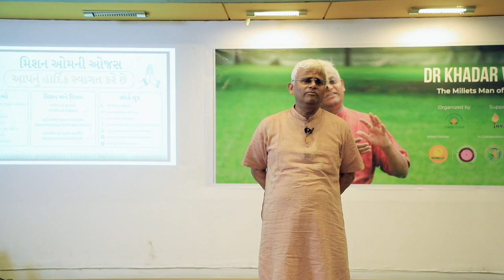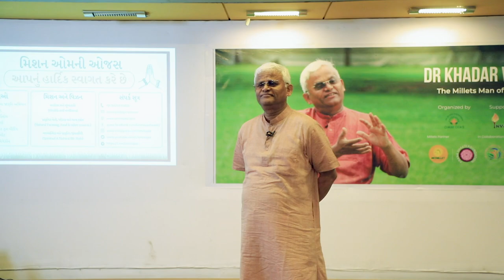Dr Khadar Valli Ahm AMA How we get diseases? Part 1 25 June